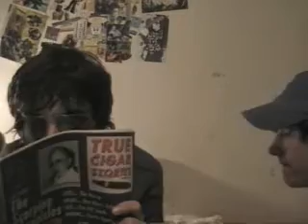Big Brother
You're my big brother and I gotta look out for you.

Music Randy Newman - You'v Got a friend in me